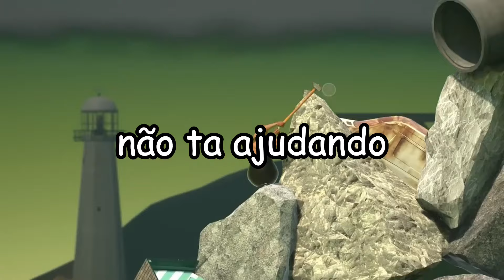jean dando o maior rage da vida dele e divertindo muito o saiko e o vito